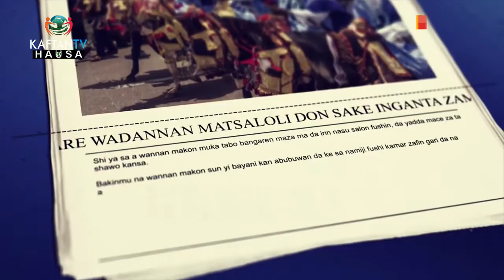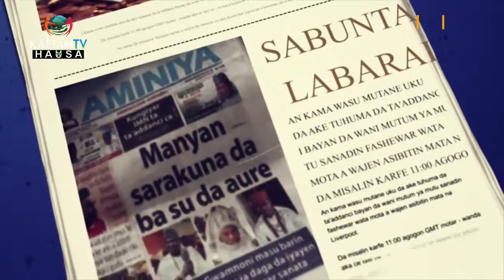SHARHIN JARIDUNMU: Friday 30th September, 2022